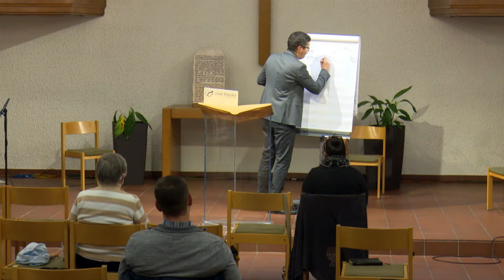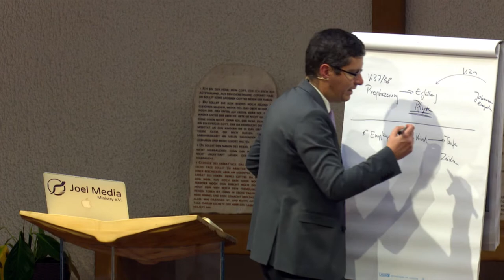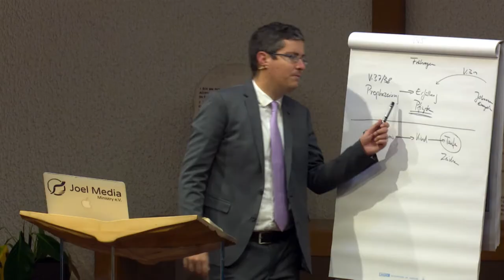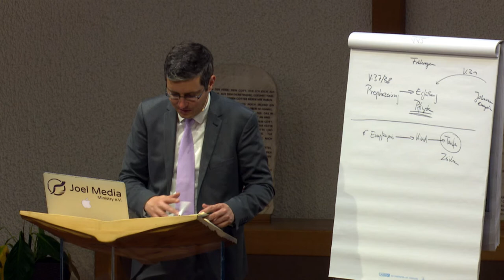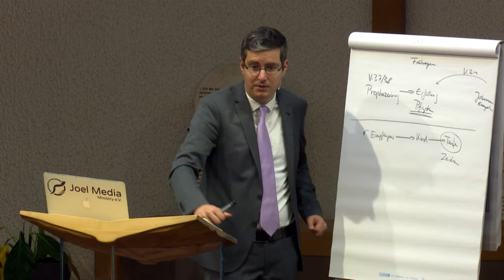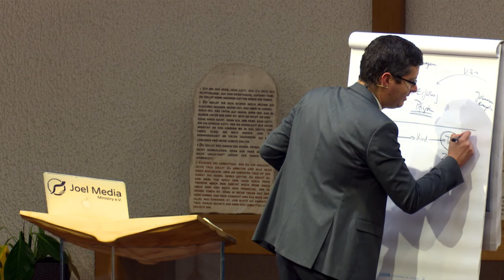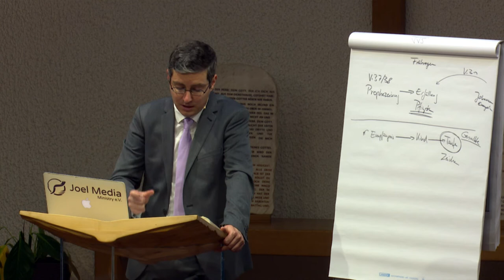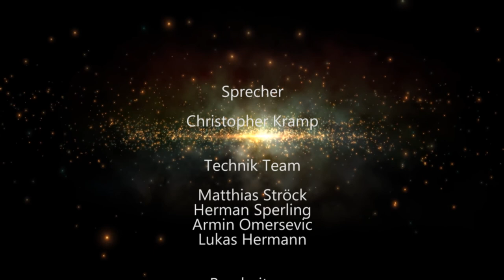Der Ersehnte: 199. „Von dem Geist“